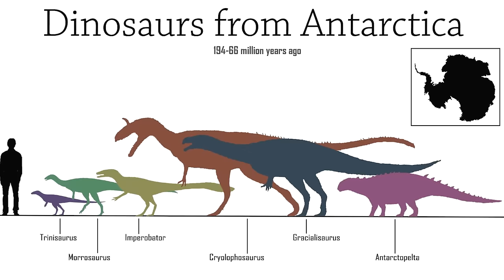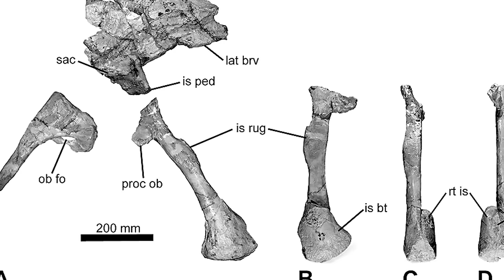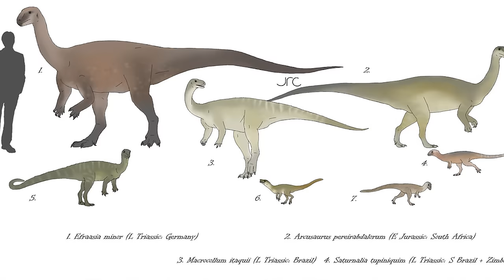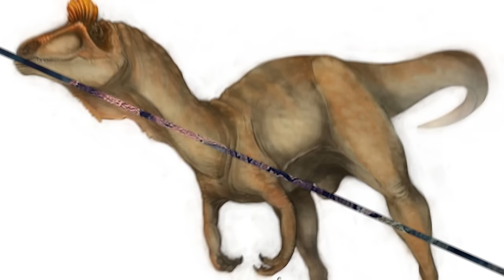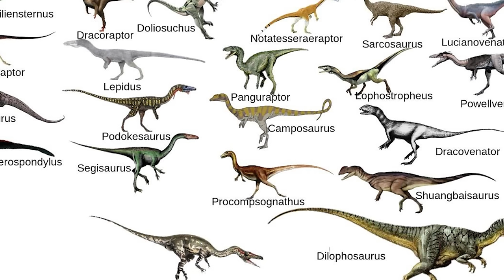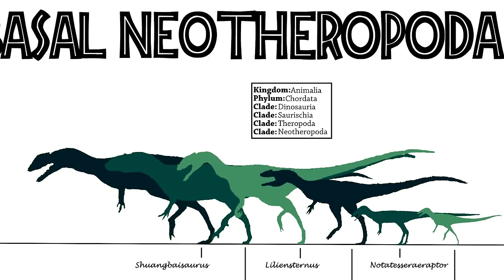Cryolophosaurus: The Cold Crested Lizard of Antarctica | Dinosaur Documentary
Cryolophosaurus was one of the largest carnivores of its time, one of the first big theropods that would go on to find success the world over. It ruled the roost in these cool Antarctic forests, and today we will be examining its life and natural history in detail. Sit back and relax as we meet Cryolophosaurus - the 'cold crest lizard'.

0:00 Introduction
2:08 What Exactly Was Cyrolophosaurus?
6:32 How Was Cyrolophosaurus Discovered?
9:25 Where Did Cyrolophosaurus Live?
13:33 How Did Cyrolophosaurus Live?
17:19 Neotheropoda
19:23 Outro